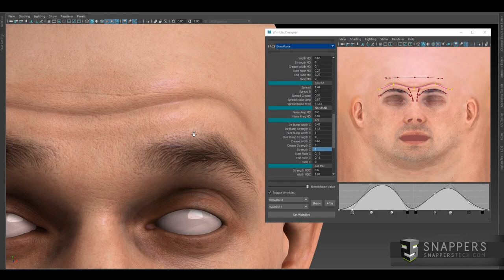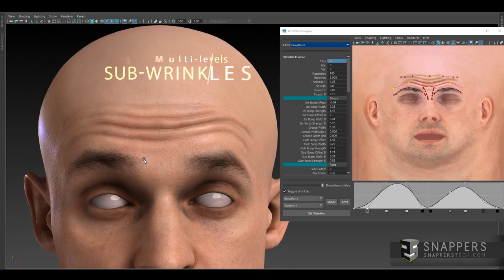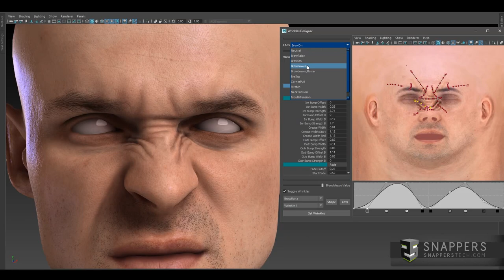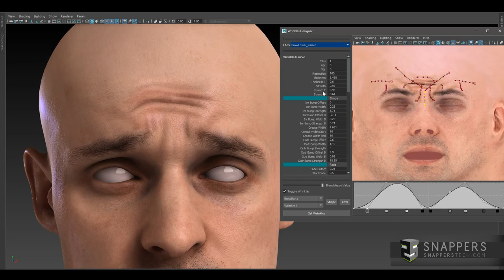Snappers Wrinkles Designer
We're introducing a new modeling concept (parameterized curve modeling) for creating a full set of high quality realistic wrinkle maps in few minutes with Snappers Wrinkles Designer ( a part of Snappers Character Designer Suite). It's compatible with any model regardless the toplogy or the UV layout.